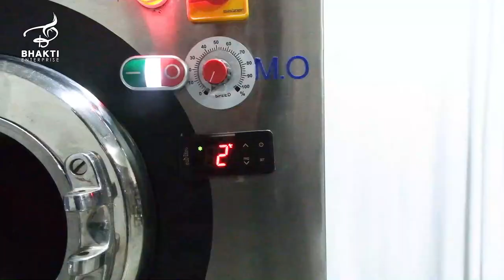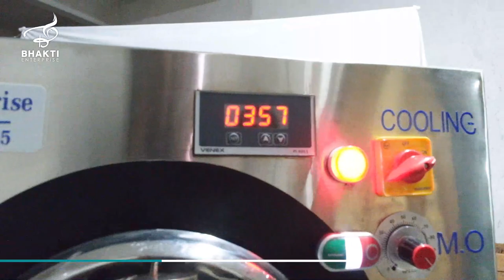5 January 2022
Bhakti Enterprise is the leading manufacturer of ice cream and kulfi making machinaries in India located at Gujarat, Rajkot dist. - Gondal.